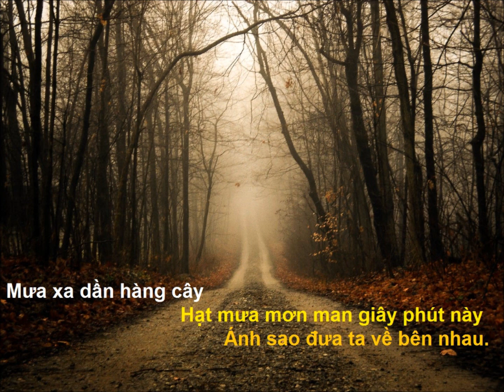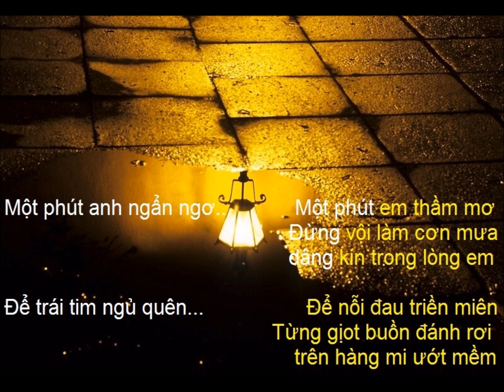Con Mua Tinh Yeu (D) Song Ca NM